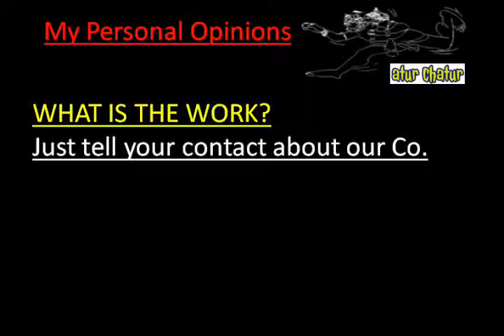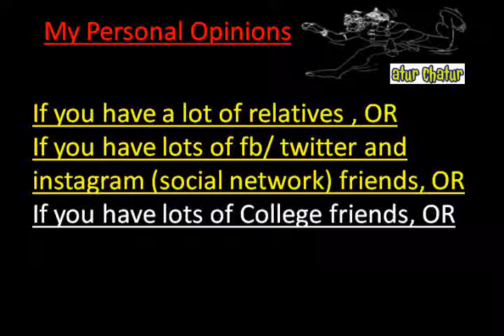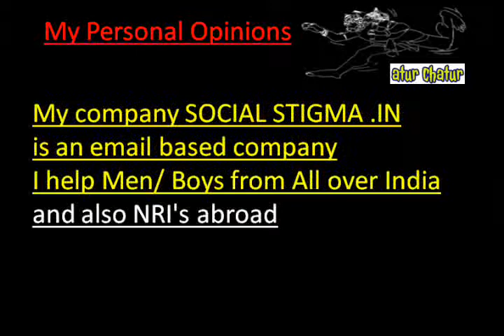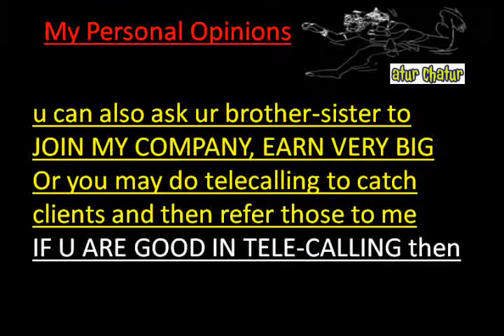मेरी कंपनी में काम करो और घर बैठे 10,000 महीना कमाओ Mahipal Pur delhi Work from Home Job